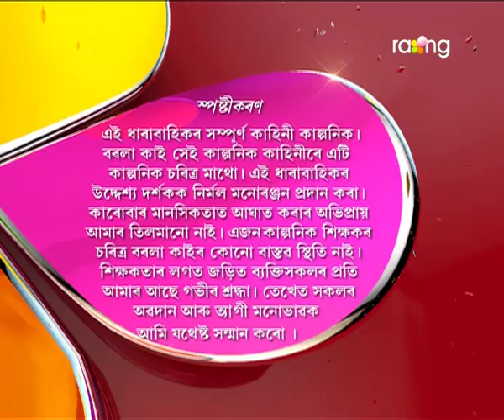Borola Kai | 07th April | Full Episode | No 611